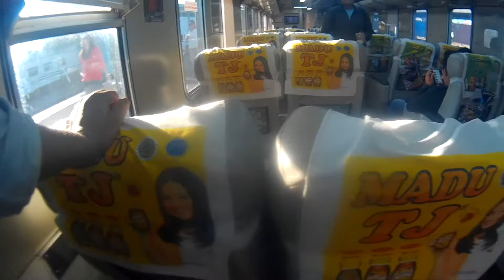Ngintip Kereta Api Cirebon Ekspress, Interior (Gerbong Ekonomi, Restorasi dan Eksekutif)